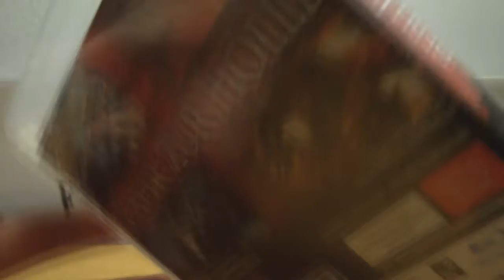Dante's Inferno [PS3]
Geniales Hack n Slay in der Unterwelt!